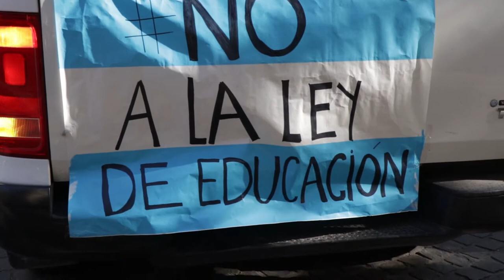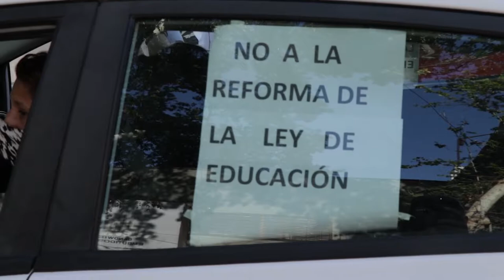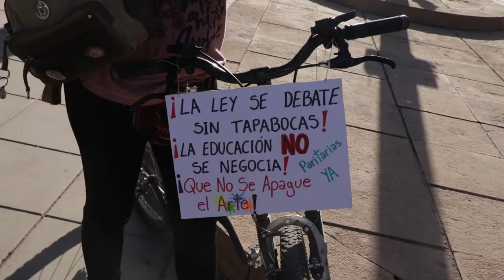2do Caravanazo contra el proyecto de Ley de Educación en Mendoza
El miércoles 30 de septiembre trabajadores, trabajadoras y gremios de la educación junto con estudiantes y ciudadanos y ciudadanas solidarios, se movilizaron en el 2do Caravanazo contra la reforma educativa en la provincia de Mendoza. Durante la jornada las calles de la Ciudad se colmaron de autos, bicicletas y motos con pancartas en rechazo a un proyecto de ley que promueve la mercantilización de la educación y desregula sectores como los Centros de Capacitación para el trabajo. Desde Giramundo seguiremos informando para debatir esta propuesta que llega en medio de una pandemia en la que docentes sobretrabajan para garantizar el derecho a la educación.